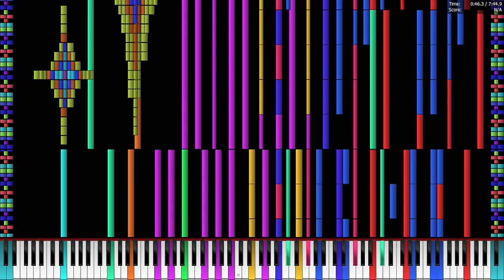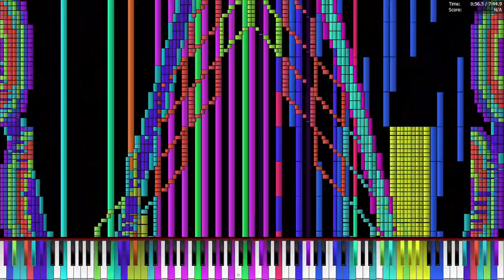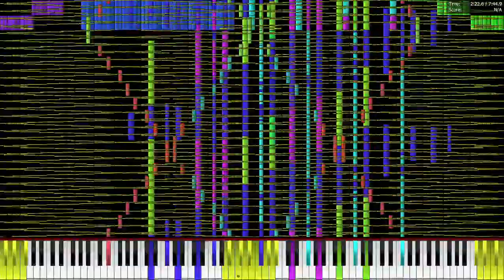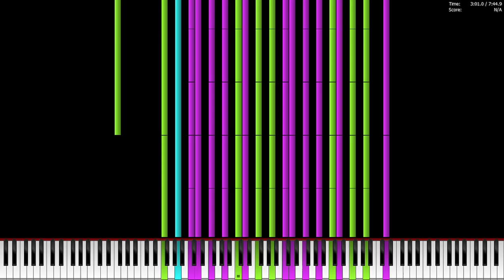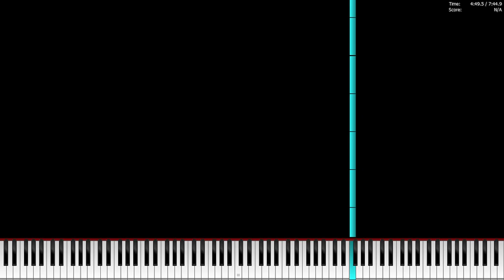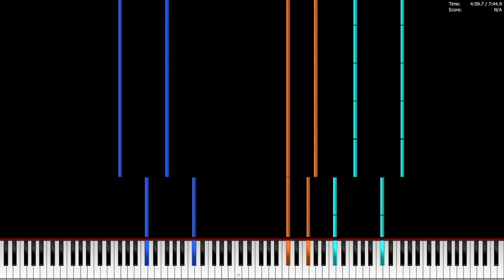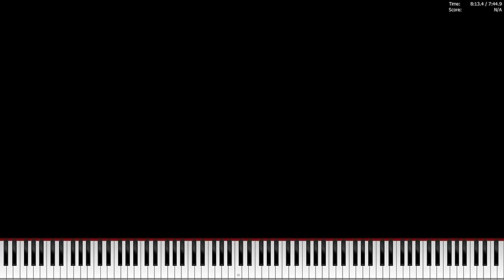[Black MIDI] i7-7500U Vs Quadrianexium - 62.27 Million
MIDI Made By  Danidanijr and Paprika